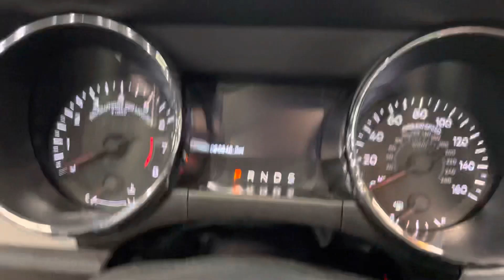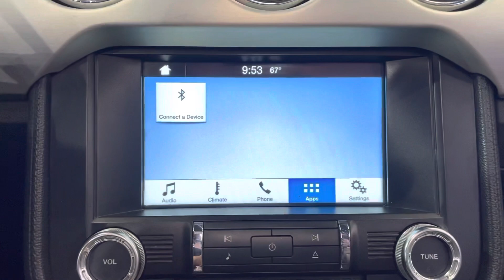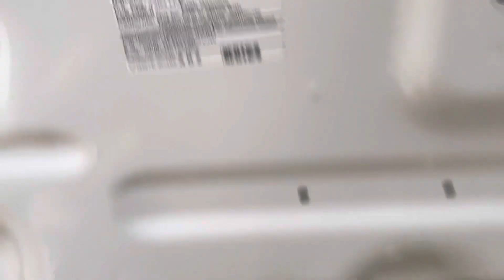2016 Ford Mustang Ecoboost RWD 2.3L I4 Turbocharger Automatic